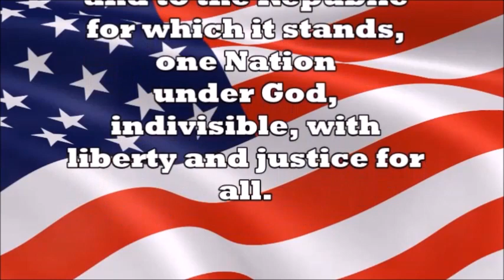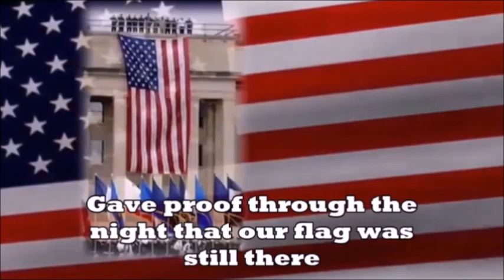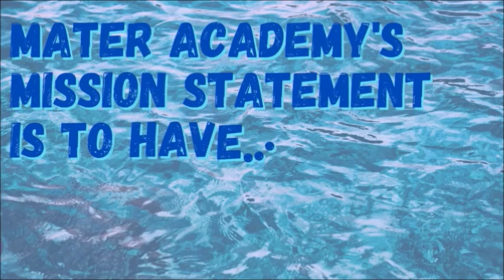Morning Announcements 4/26/2023